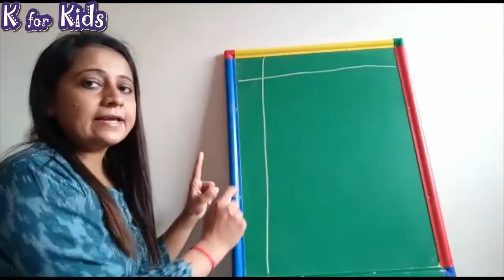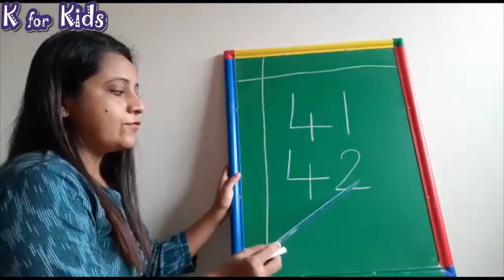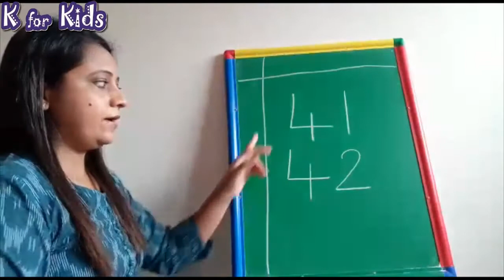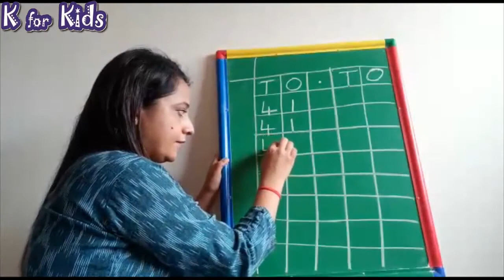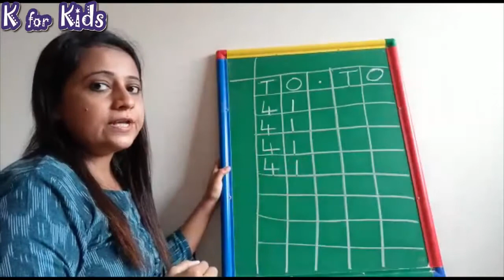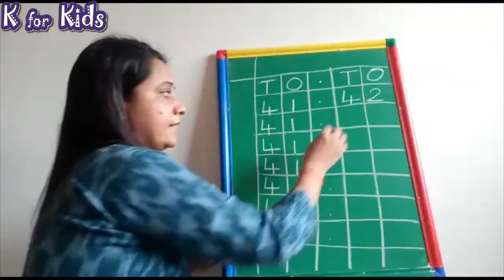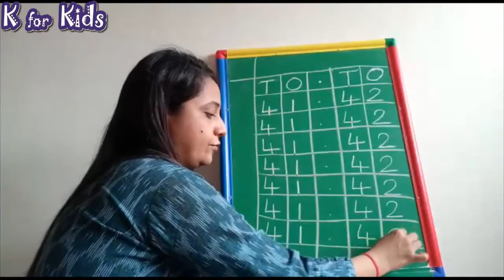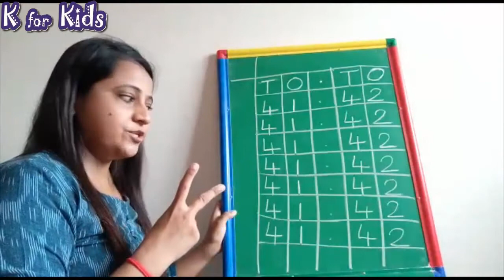Number 41 42 || Jr.KG || Virtual Class || K for Kids